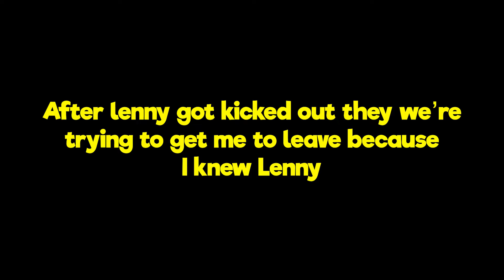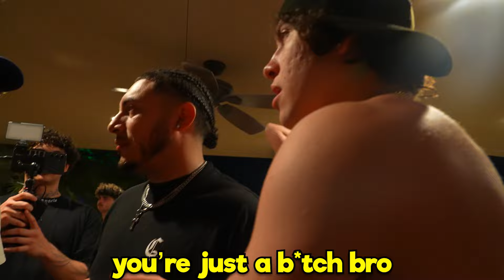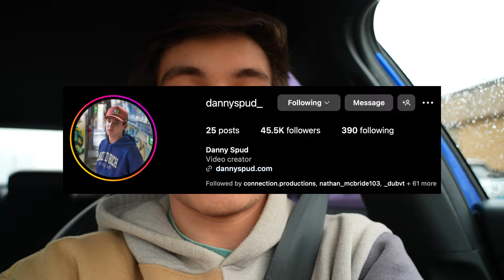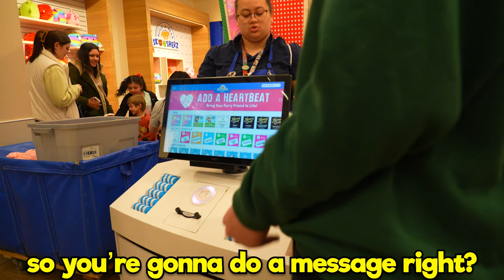Inappropriate Build-A-Bear Message Prank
In this video I get pressed at a creators inc event and mess around in Chicago enjoy!